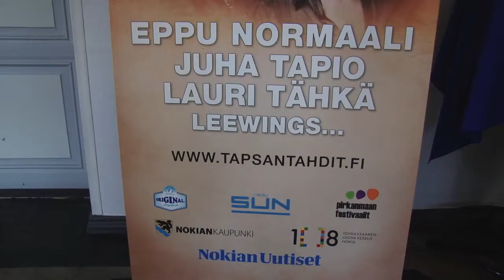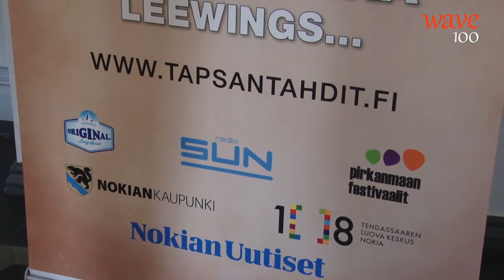Pinnalla: Tapsan Tahdit Tiedotustilaisuus 28.4.2015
Tapsa tahdittaa kesällä jälleen! Elokuun 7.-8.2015 järjestettävä kesätapahtuma kerää musiikkialan mielenkiintoisimmat tähdet samalle lavalle. Kesätapahtumassa esiintyy muun muassa Hanna Talikainen, Juha Tapio, Lauri Tähkä, Leevings ja Eppu Normaali.